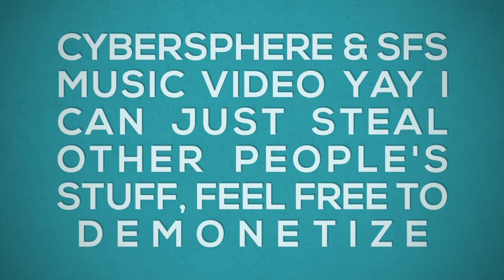(Intro messup) (Quik) CyberSphere & SFS - Ripkatale last sip PHASE 1 no longer ribbing anymore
Ripkatale by Rob Playz
I used quik AI

I accidentally put the this is not by me intro